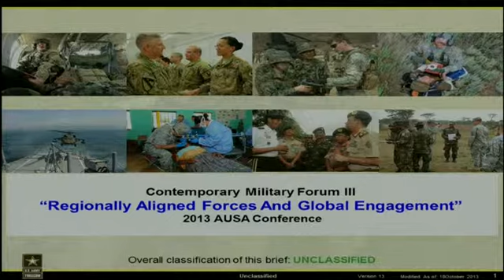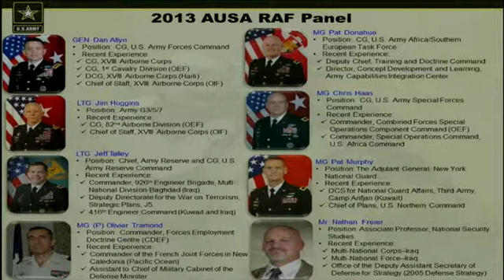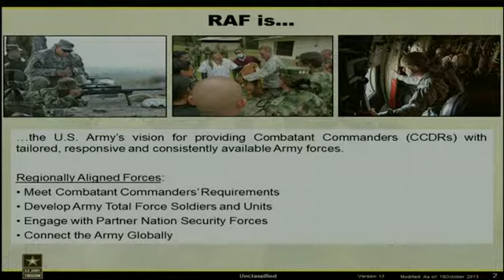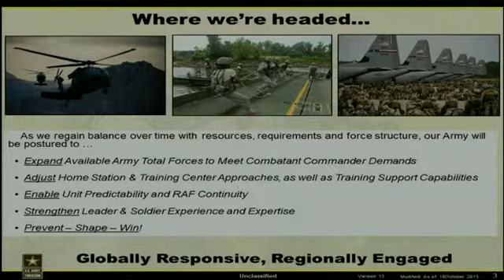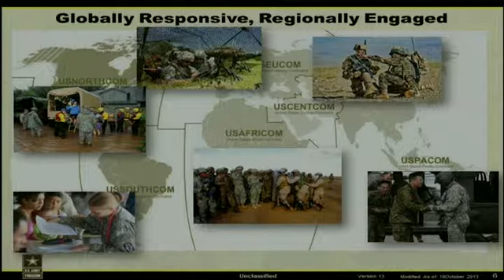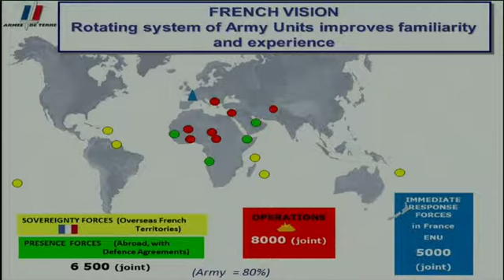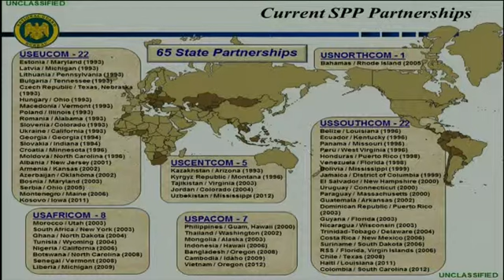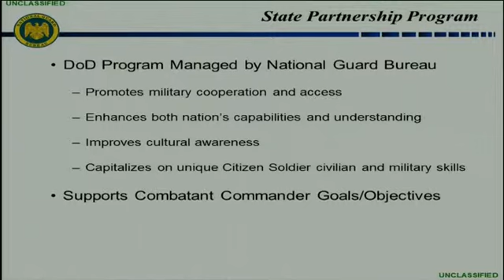2013 AUSA ILW: Regionally Aligned Forces and Global Engagement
The forum is held on Oct. 22, 2013 in Washington, D.C. Commanding General Forces Command Gen. Daniel Allyn, will lead a panel that discusses the role of regionally aligned forces in the Army's global engagement efforts. BC